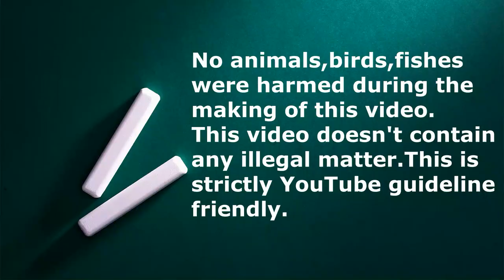ബ്രീഡിംഗിന് പറ്റിയ കിളികളുടെ സ്റ്റോക്ക് | Best Pet Birds For Breeding Purpose | Conures | Budgies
Helicopter Budgies ,Pine apple conure, Jandaya Conure
Tamed Pet Birds ,  conure

OUR CAMERA-PANASONIC LUMIX G85 4K CAMERA
Our second lapel mic Smashtronics
Our budget Lapel mic- maona
Our Vlogging MIC- Boya By MM1
My Light- ULANZI VL49 2000mAh LED Video Light